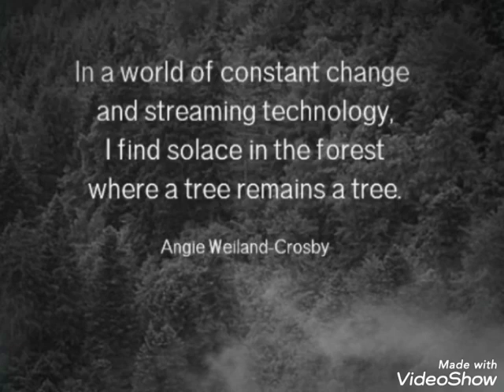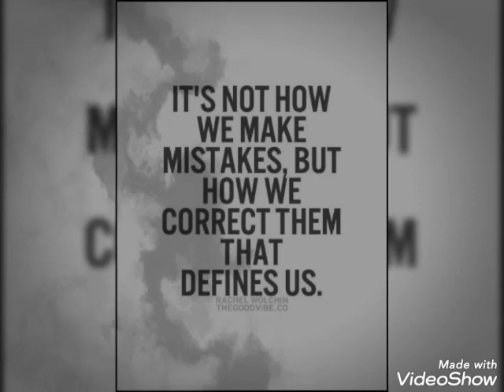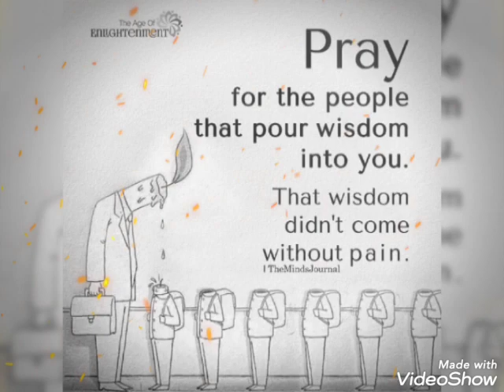Food for Thought 💭